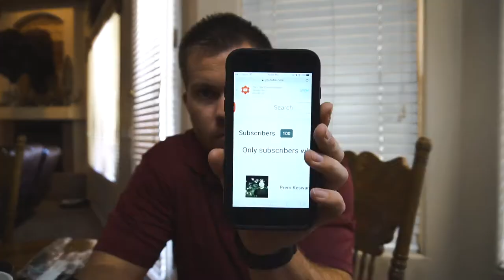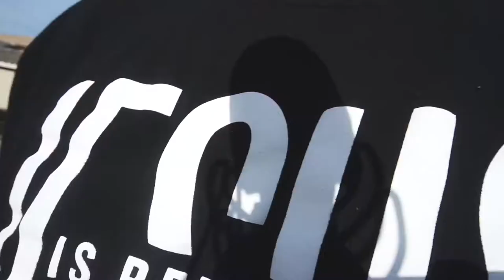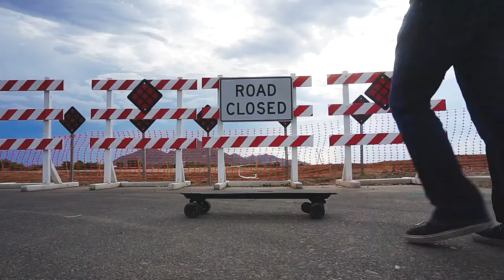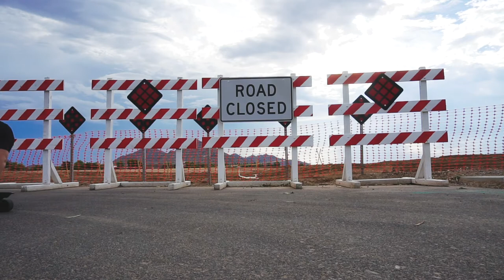Trey Van Camp - How to Vlog Your Ministry and Make Much of Jesus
Pastor and Vlogger Trey Van Van Camp shares practical tips on how to vlog your ministry and make much of Jesus.